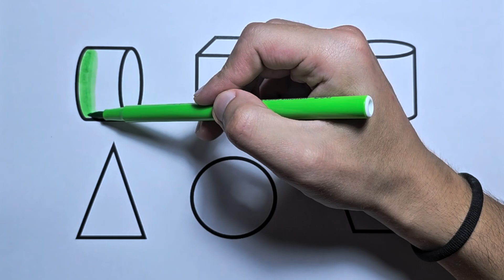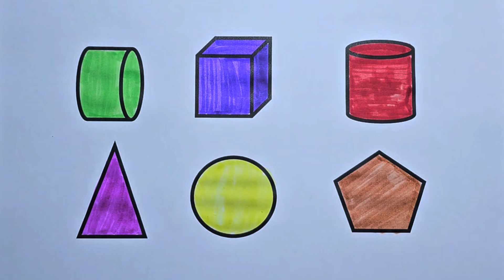Preschool Learning Videos Let's Learn Geometric Shapes | Educational Videos for Kids